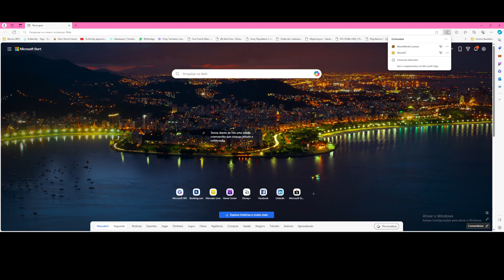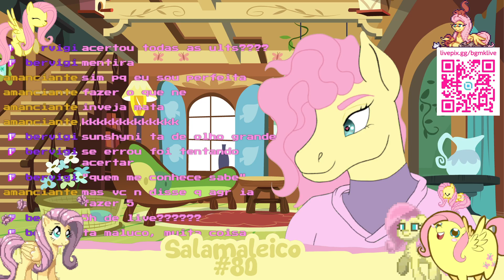Salamaleico #80 !songrequest !discord !youtube